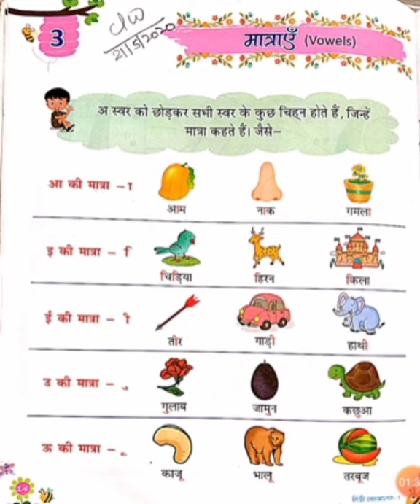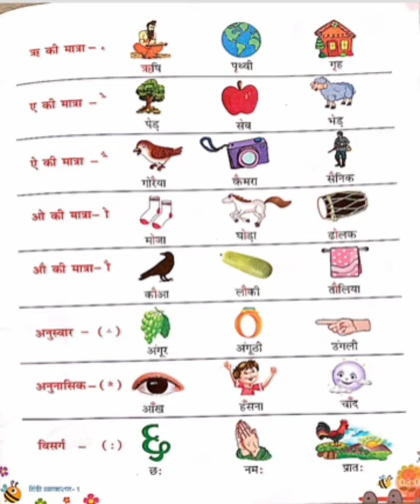CLASS 1 HINDI VYAKARAN CHAPTER 3 REVISION